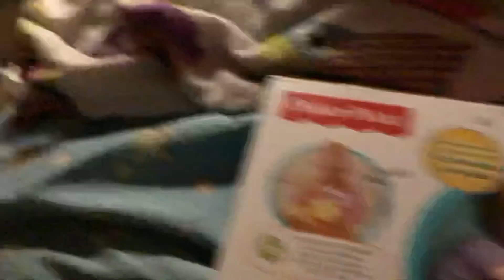Fisher Price Soothe & Glow Owl